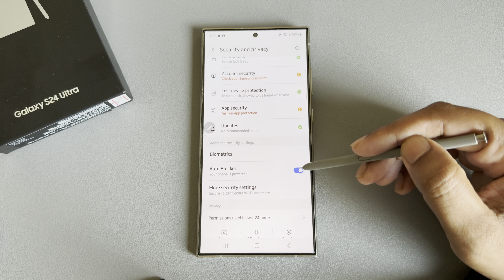Samsung Galaxy S24 /S24+ /S24 Ultra: How to enable maximum restriction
For more security you can enable maximum restriction for your Samsung android phone, learn how you can turn on maximum restriction mode easily.